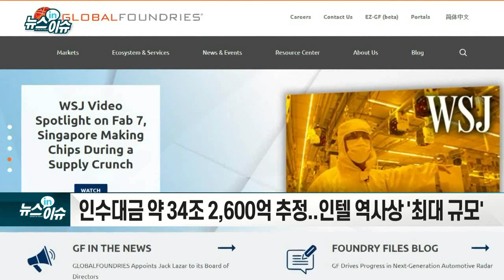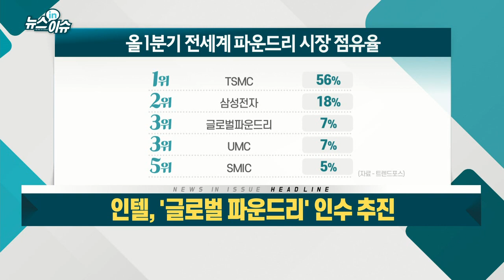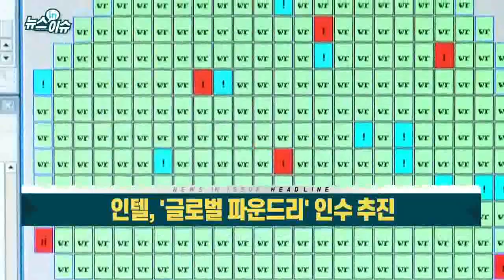인텔, '글로벌 파운드리' 인수 추진_뉴스IN이슈 (20210716)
- 인수대금 약 34조 2,600억 추정... 인텔 역사상 '최대 규모'
- '세계 3위' 파운드리 업체... AMD에서 분사해 설립
- 인텔, 파운드리에 공격적 투자... 애리조나 공장에 23조 투입